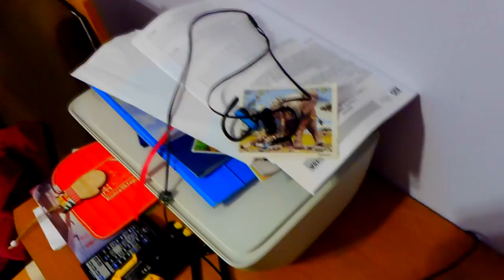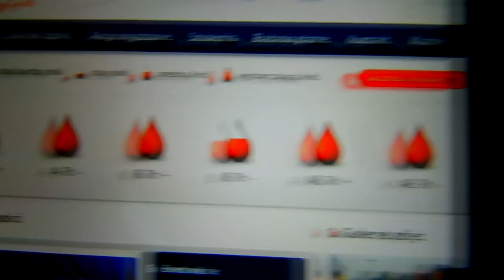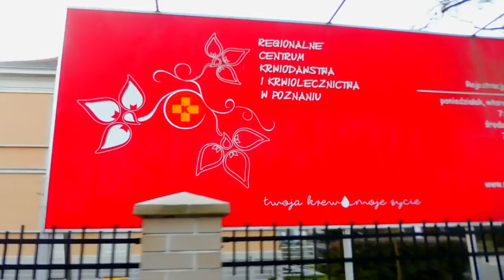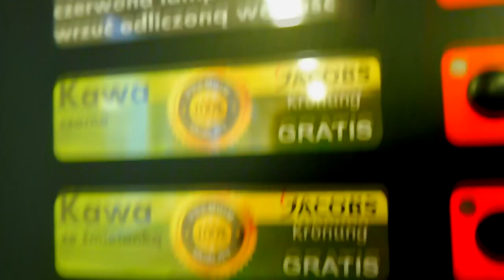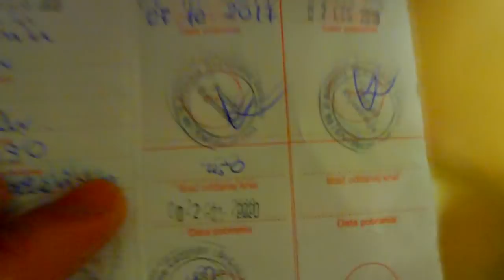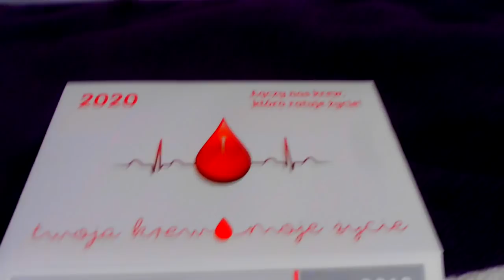Ukrainiec oddaje krew Polakom. SuperVLOG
Kolejne oddanie krwi i nie tylko.